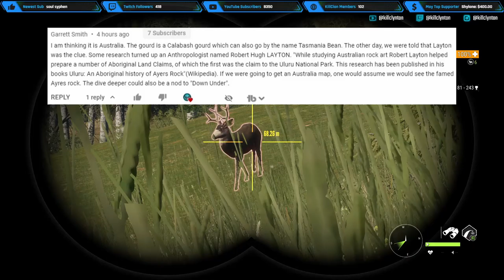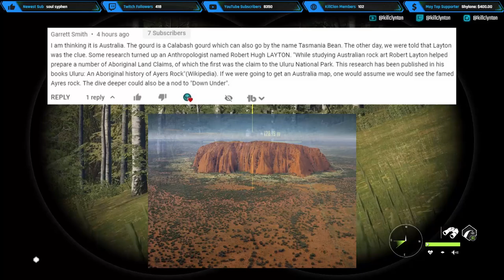Did We Just Solve the Mystery of the Next Map?!.. Call of the Wild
***My stream schedule (All times are PST):

- Monday - No Stream (Editing)
- Tuesday (YouTube) - 2pm - 4pm "Diamond of Every Species" stream - Spinning the KillWheel to choose the species
- Wednesday (YouTube) - 2pm - 4pm Great One Grind
- Thursday (YouTube) - 2pm - 4pm Spinning the KillWheel to choose maps in Multiplayer
- Friday (YouTube) - 2pm - 4pm Hunt with me in Multiplayer on one of my maps!
- Friday (Twitch) - 4pm - 6pm Continuing the hunt on Twitch!
- Saturday (YouTube) - 2pm - 4pm Grinding for the KillComp species of the week
- Sunday (YouTube) - 2pm - 4pm Live filming of my new Realism Series "Chasing Tales"

***Additional morning and evening streams of various games throughout the week!

Who am I? My name is Clynton and I'm a Canadian YouTuber making theHunter: Call of the Wild and other gaming content. I upload 5 videos each week and stream every day!